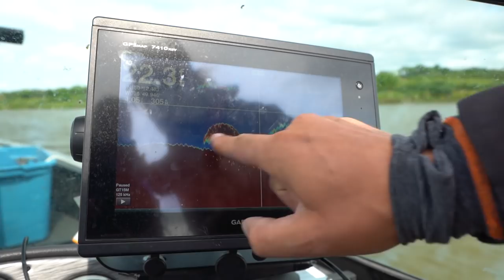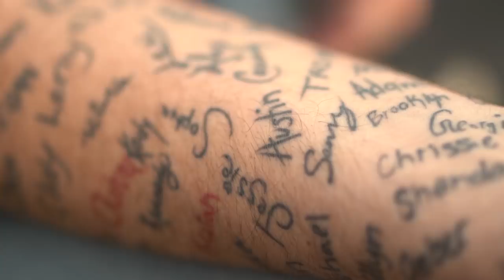Fishing Catfish & talking about Suicide (ft. The Robb Nash Project)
My brother and his bandmate hop in the boat to discuss mental health, addiction, and suicide topics that they share at their concerts from coast-to-coast, as we fish for trophy Channel Catfish on the Red River in Selkirk, Manitoba. (Robb Nash + Jonny Holliday + Aaron Wiebe)
Ram Mount for Fishfinders
Minn Kota Terrova 112# w/ bluetooth
Terrova Mounting Bracket
Minn Kota 12ft Talon
Talon Mounting Bracket
►MY FILMING GEAR
Garmin Chest Cam
Main Camera
Waterproof Camera Case
Ball Head for Post
Aqua Vu Underwater
Waterproof VLogging Camera
Vlogging Camera mini tripod
Ball Head for mini tripod
Drone with kit
Drone Lens Polarizer
Waterproof Drone Case
►COMPUTER GEAR
Editing Program
iMac Desktop
Waterproof Laptop Case
►FOLLOW UNCUT ANGLING EVERYWHERE:
Twitter: who cares about twitter?
Vine: is dead and it's not my fault.